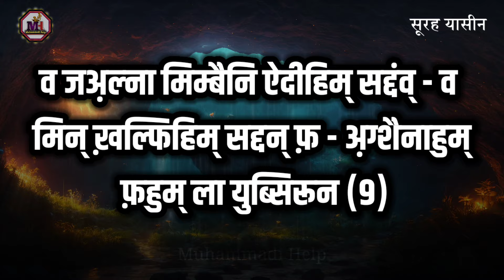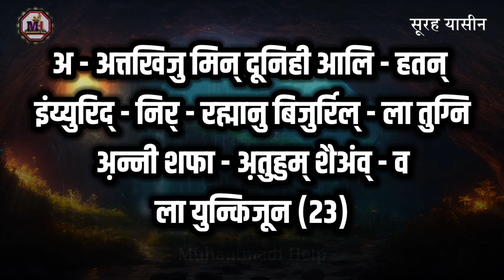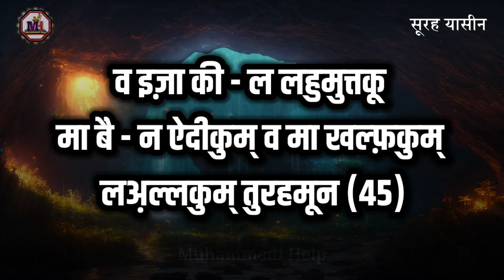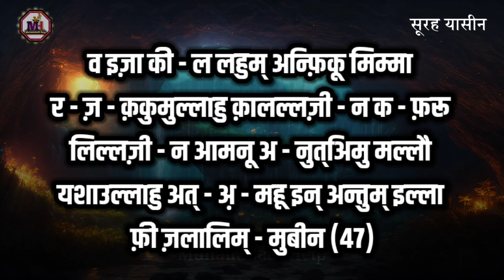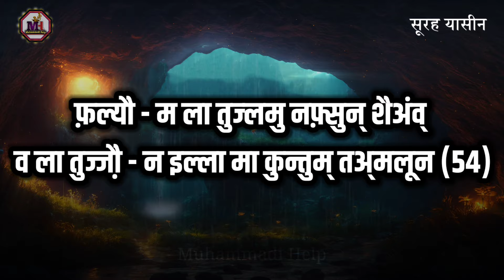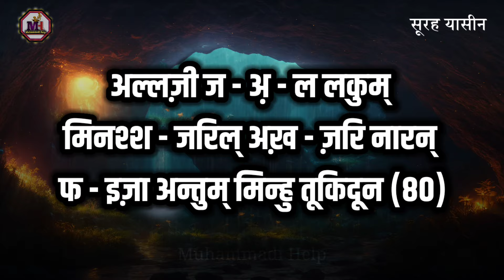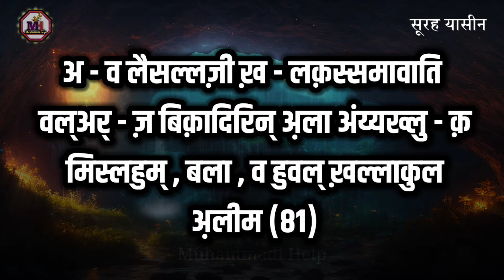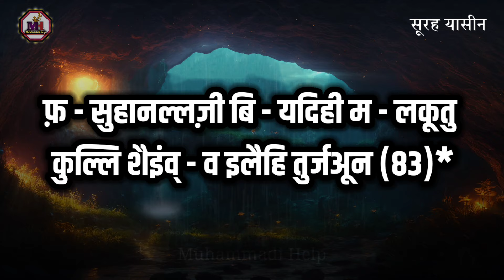यासीन शरीफ हिंदी में | Surah Yasin (Yaseen) Full Beautiful Recitation | Surah Yasin full Hindi me